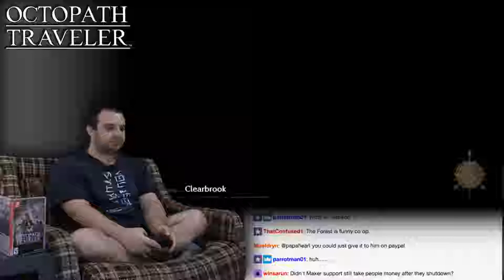Octopath Traveler #21 -- Lots of Sidequests! -- Game Boomers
Boy, isn't recent Final Fantasy just shit?  Ever want to play an old-style Final Fantasy game, but on a modern console?  Well, that's what Octopath Traveler is.  Square Enix may be content with destroying Final Fantasy and shitting on its grave, but those old style of jrpgs are alive and well, previously with Bravely Default, then with I Am Setsuna, and finally, with Octopath Traveler!  Dave and Dev take a look at the free Switch demo, but I think we'll keep playin' it...

Dave - The co-host of the show! He's notorious for being awful at video games, but that doesn't stop him from playing them! Dave desires a normal, laid-back life, but Game Boomers keeps sucking him back into the vortex of craziness!

*** Dev - The other co-host of the show! He plays sometimes, depending on the game or his mood. He's generally better at video games than Dave, leading to some conflicts. Dev's also rambunctious as fuck, generally contributing to Dave's already-short fuse!

Jordon - When Dave's just had enough of Dev's insane energy, Jordon will occasionally sub in for a more laid back show.  Jordon's down to play anything, but story-based games are his thing.

Jess - Jess, or sometimes spelled 'Jes', or sometimes as 'Jessica', but most commonly 'Voldemort', is a friend and occasional Game Boomers guest. She generally shows up for stuff that's either scary or perverted, but also enjoys a good three or four player romp.